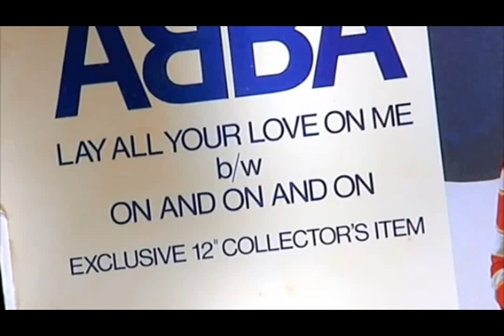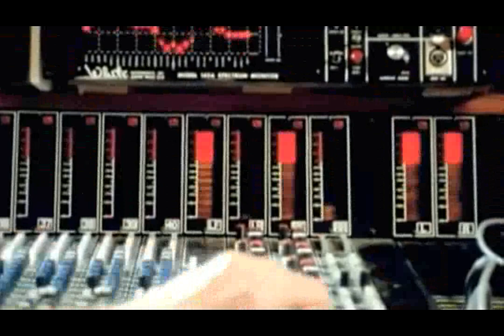The Nation's Favourite ABBA Song. Part 4